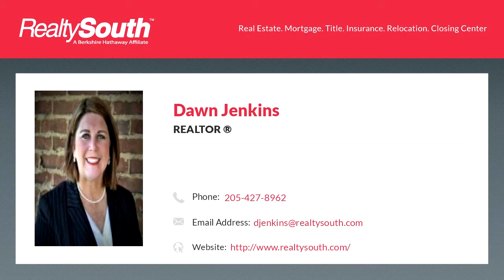Homes for sale - 2790 Depot St # 0, Riverside, AL 35135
UNRESTRICTED LAND!  40 +/- Wooded acres.  Residential or Agriculture.  Seller to grant easement to buyer.

Bedrooms: 0
Bathrooms: 0.00
Square Feet: 0
Price: $160,000

01/21/2021 01:26:02 pm

Last modified: